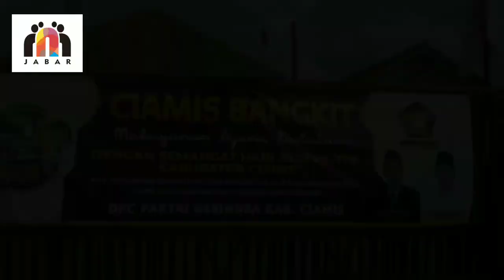Pengurus PKS Ciamis Sambangi Kantor Gerindra Ciamis, Silaturahmi atau Sinyal Koalisi Pilkada 2024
Silaturahmi Sabtu 19 Juni 2021